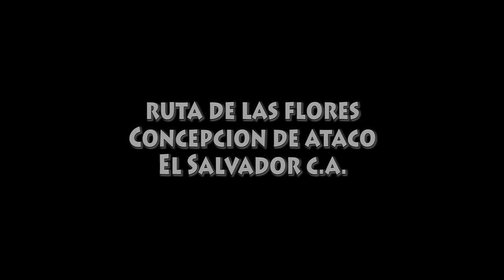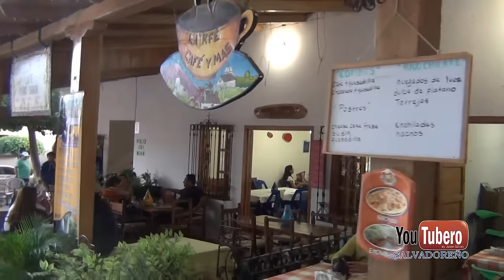Ataco ruta de las Flores El Salvador svl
Videos de el salvador
el salvador videos
videos del salvador
El salvador Centro America